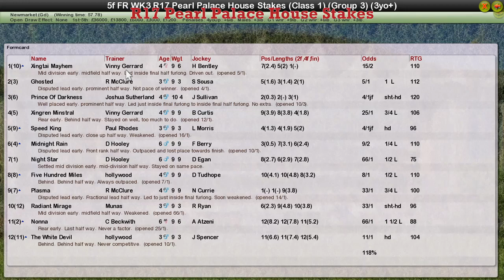FR WK3 R17 Pearl Palace House Stakes